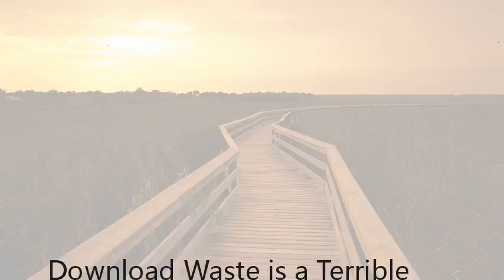Waste is a Terrible Thing to Mind: Risk, Radiation, and Distrust of Government